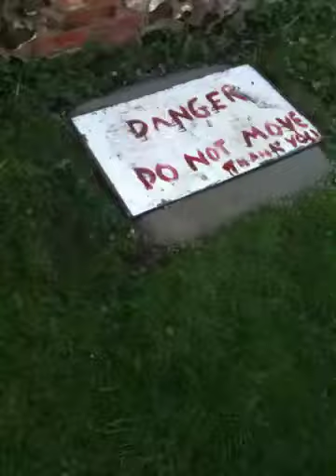Walk in Beccles one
Sorry about filming my dog weeing :P